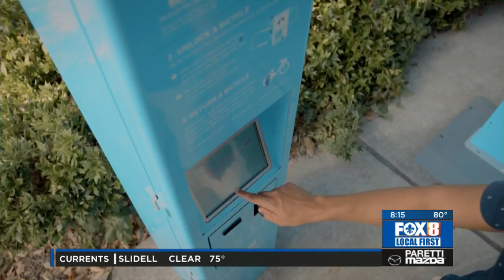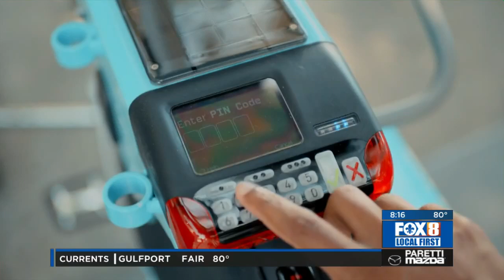Blue Bikes gives users free ride time in September!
September is the best time to ride a Blue Bike! We're giving everyone a free hour of ride time every day of September. Whether you use our pay as you go plan or you have a membership - everyone gets an hour!